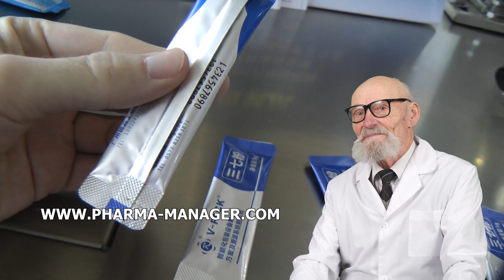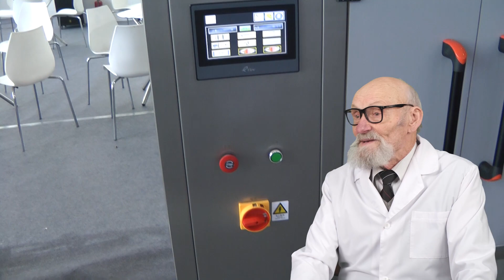TAMIZ VIBRACIÓN, DOYPACK, LLENADO DE LÍNEA UTILIZADA, ESTACIÓN DE LLENADO DE LA MÁQUINA